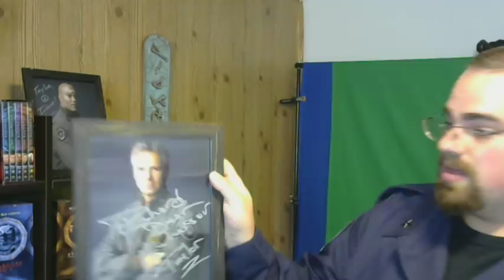Multiple Gate Theory LIVE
Requested by you guys, here is a live stream with Taylor talking about the latest theory. This theory is based off of a question from one of you subscribers! Have other questions about Stargate? Let's talk.

Eric Duranti
Topic for discussion: Near the end of SG-1 it became possible to dial multiple gates at the same time (from a single gate). The question: what would happen it you stepped through that gate? Would a "copy" of you step out of every gate, like the blast of the Da' Kara super weapon? Or would your matter be distributed across the gates? Or something else I haven't thought of.

Wanna buy a cup of Coffee?

Stargate copyright: MGM